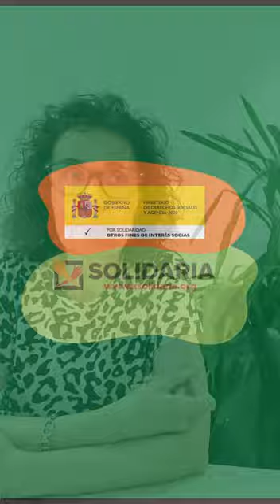María Martín: "La relación entre familiares y profesionales debe cambiar" | Plena inclusión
Familiares explican con su experiencia qué es el enfoque centrado en la familia. María Martín @AsprodesPlenainclusion @plenainclusioncastillayleo3795: "La relación entre familiares y profesionales debe cambiar. Deberíamos formar un equipo"